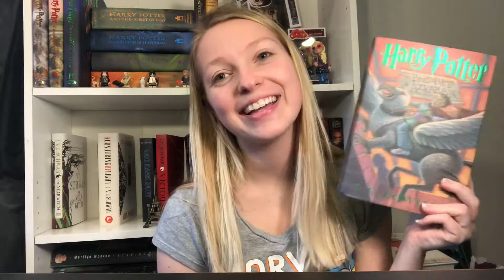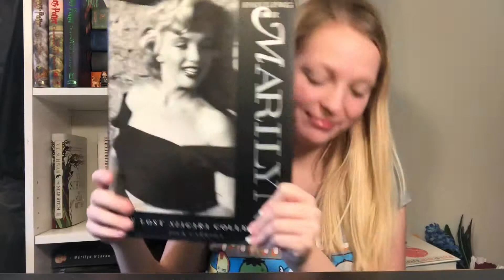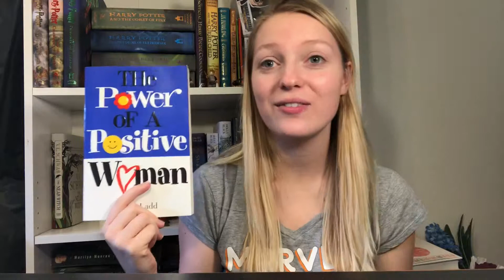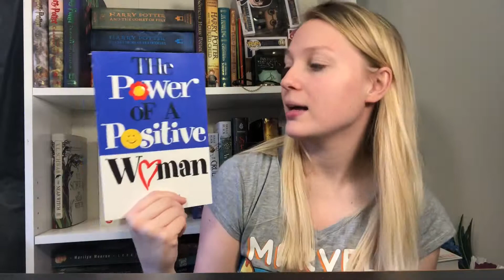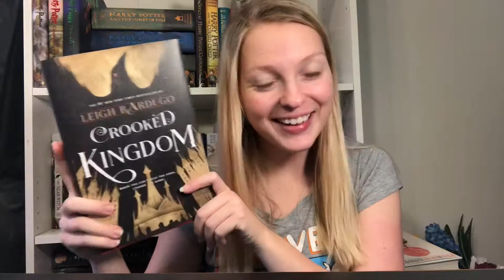Endgame Readathon | TBR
Hello Booktube friends, I decided to join the Endgame Readathon hosted by @ashleyreadstoomuch and @thedevourerofwords on Bookstagram and brought it her to our humble abode of Booktube. Let me know if you're joining as well!

Endgame Readathon Prompts:
Captain America - A Timeless Classic
Iron Man - Character with Issues
The Hulk - Big Book
Hawkeye - Contemporary Novel
Black Widow - A Red Cover
Thor - Features Mythology
Winter Soldier - Set in Winter
The Falcon - Has a Bird on the Cover
War Machine - Book with a Battle
Loki - Wicked Fun
Star Lord - Features a Space Adventure
Drax the Destroyer - Title with Alliteration
Gamora - Strong Female Lead
Nebula - Features Sister/Sisterly Relationships
Rocket Raccoon - A Book with a “Durry?” Sidekick
Groot - Features Trees in the Book or Cover
Mantis - All the Feels
Doctor Strange - Features Multiple Worlds/Dimensions
Spiderman - YA Read
Scarlet Witch - Book with Magic
Vision - 3rd Person Omniscient POV
Black Panther - Book with a Kingdom
Okoye - Sassy/Judgemental BFF
Shuri - Book with Advanced Technology
Antman - Short Read
The Wasp - Small Book, Big Impact
Nick Fury - “The Idea” (First Book in a Series)
Maria Hill - Book You’ve Been Putting Off
Captain Marvel - New Kid on the Block (New to Your TBR)

Books Mentioned:

-Anne of Green Gables by Lucy Maud Montgomery: Captain America/Vision
-Harry Potter and the Chamber of Secrets by JK Rowling: Scarlet Witch/Groot/Rocket Raccoon
-Harry Potter and the Prisoner of Askaban by JK Rowling: Iron Man/Winter Soldier
-Falling for Marilyn by Jock Carroll: The Hulk/Ant-Man
-The Fault in Our Stars by John Green: Hawkeye/Mantis
-Vicious by VE Schwab: Black Widow/Nick Fury
-The Lightning Thief by Rick Riordan: Thor/Maria Hill
-A Gathering of Shadows by VE Schwab: Doctor Strange/Black Panther/Gamora
-Heartless by Sara Shepard: Spiderman/Nebula
-The Power of a Positive Woman by Karol Ladd: The Wasp
-Mirage by Somaiya Daud: Star Lord/Shuri (maybe)
-Crooked Kingdom by Leigh Bardugo: Captain Marvel/Falcon/Loki/War Machine/Drax/Okoye
-Unknown: Shuri

———Social Media———

~Goodreads: @mythicalmegan